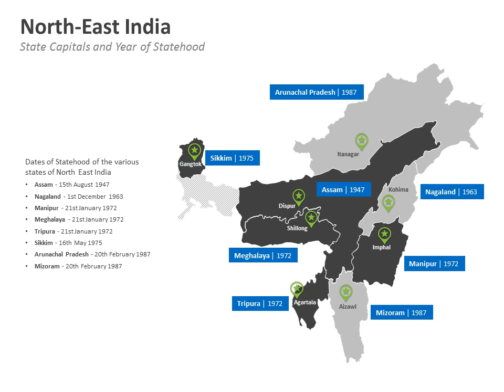History of North East India Before and After Independence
There is not much written record about the northeastern states of India prior to British rule, mainly because of the lack of a script for most of the tribes in the region, excepting the Ahoms of Assam and the Meiteis of Manipur. With the advent of Christianity, documentation started in leaps and bounds. The Welsh and American missionaries, who set foot on the northeastern hills, provided phonetic-based scripts to almost all tribes living in the Northeast with which the tribal oral tradition of thousands of years could be documented. However, by that time most of the important events were either forgotten or lost in time. What we know about the hundreds of tribes in the northeast is through the monographs and census data compiled by British administrators in the 1800s.